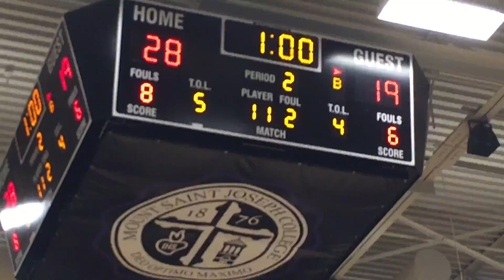Slam Dunk by Darryl Morsell '17 vs. St. Frances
Mount Saint Joseph came out with intensity in the second quarter, as they scored 5 points in 40 seconds, and forced a St. Frances time out. The 1st half ended with an exclamation mark, as sophomore Darryl Morsell slammed home a pass from junior Randy Miller '16. The Gaels led at the break 28-21.
Final game score 62-45 MSJ!